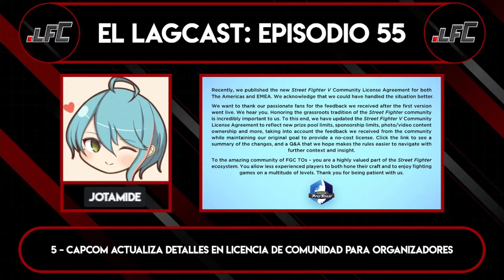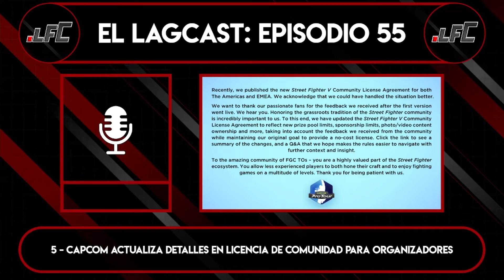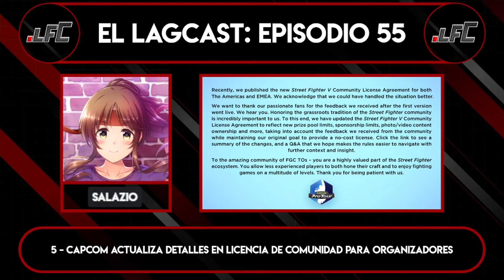El Lagcast - Episodio 55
Episodio 55 de El Lagcast, en este podcast discutimos sobre diversos temas relacionados a juegos de pelea y la FGC junto con miembros de la comunidad de Lag Fighter Chile

Participantes: F2G Salazio y Jotamide

0:00:00 - Introducción
0:01:50 - Noticias varias
0:39:47 - Informaciones sobre actividades
0:43:16 - Cygames anuncia nuevo contenido para GBVS
0:49:43 - Bandai Namco confirma nuevo parche de balanceo para Dragon Ball FighterZ
0:53:20 - Capcom actualiza detalles en licencia de comunidad para organizadores
1:02:29 - Arc System Works anuncia evento de aniversario para GGST el 25 de mayo
1:08:50 - Cierre